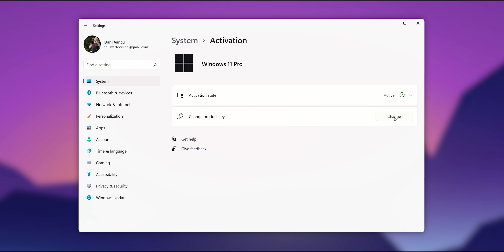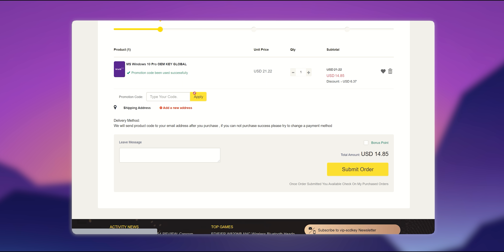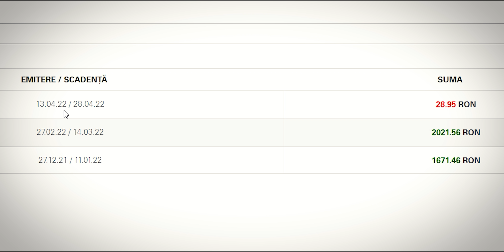CAT PLATESC CURENTUL ?!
Tu cat platesti curentul ?
►Windows 10 .. (REDUCERE 25% cu codul CFTSK10% ) ..